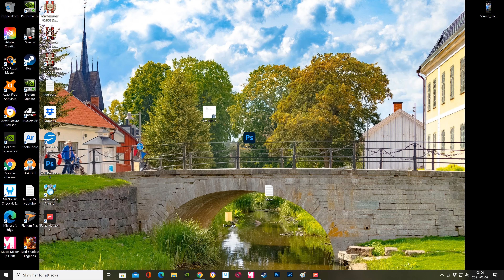701K RWD PB ASTMOOR